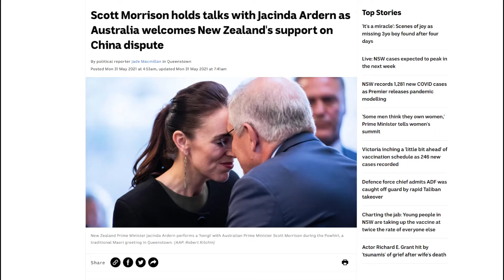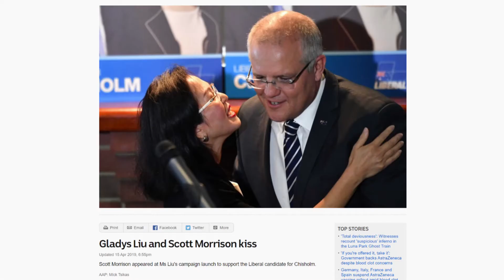#191 People So Stupid (Tom MacDonald)